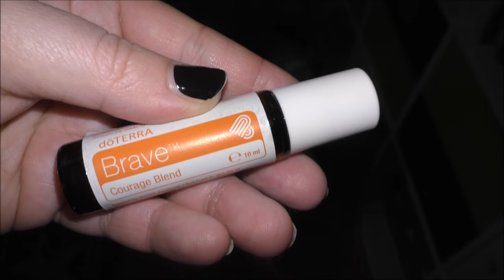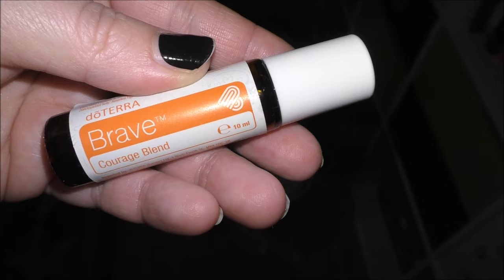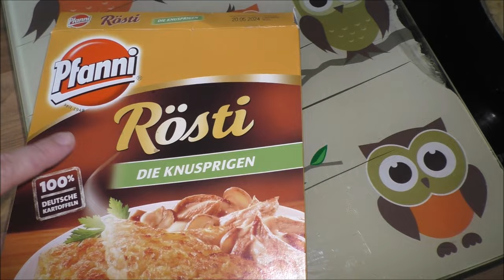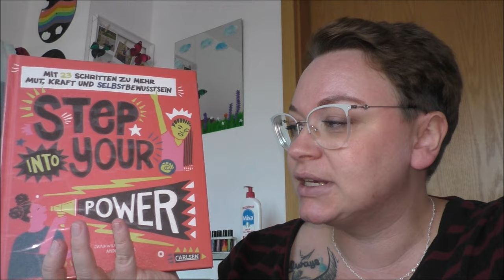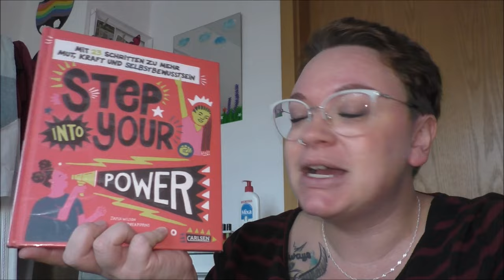Wenn das Leben einfach unfair ist... Vlog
Step into your power